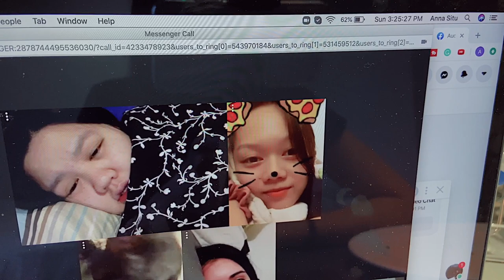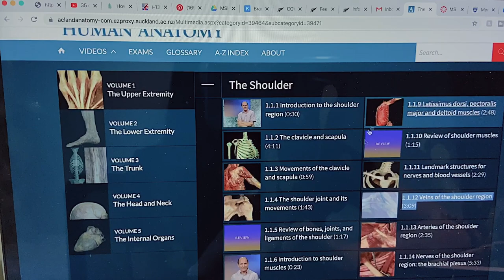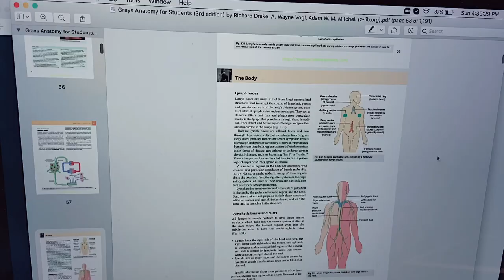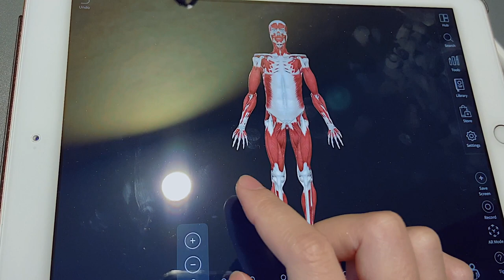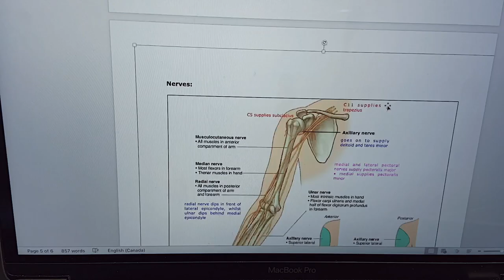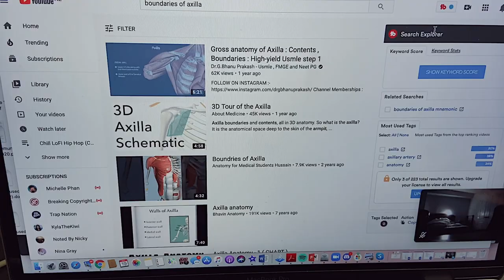Day in the life of a NZ Med Student | Lockdown Edition + Anatomy Tips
In today's vlog, I show you guys what a day in the life of studying for me is like! I also show you guys how I've been studying for anatomy + the resources and app I use! By the way the app I mentioned in the video is called Complete Anatomy.

I hope you guys enjoy the video! Stay safe & healthy 💕

xoxo,
Anna

✩ ABOUT ME ✩
My name is Anna, and I’m a registered nurse from Canada 🇨🇦 who started Medical School in New Zealand this year! As a previous RN/non-traditional medical school student, I'm hoping my content will inspire other non-traditional applicants and other students and professionals to pursue their dreams!